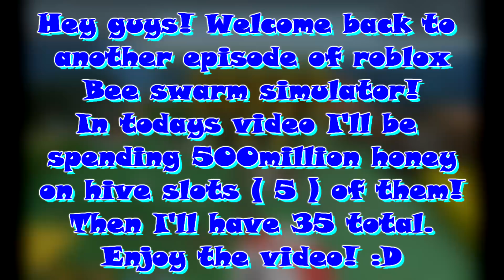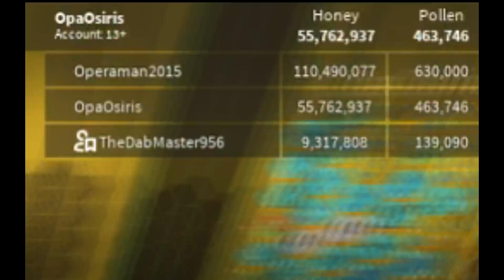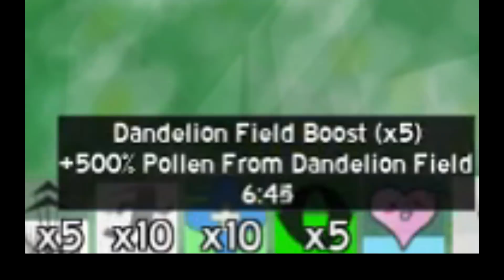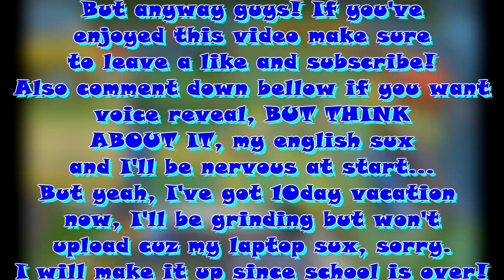I HAVE +10 HIVE SLOTS!! 35 TOTAL BEES ( New code ) - Roblox bee swarm simulator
Cya for 10day guys :(